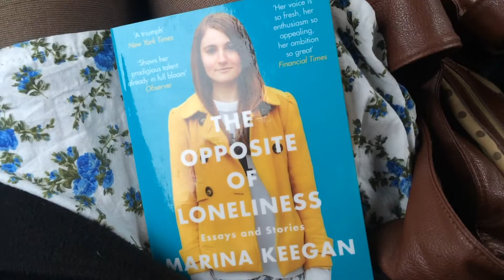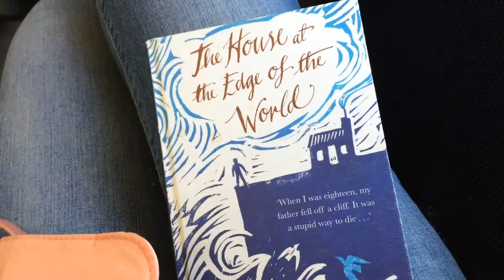Document Your Life (March 2016)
Apologies; I had very little time to film during March!  Please enjoy this rather random montage of nature and books.